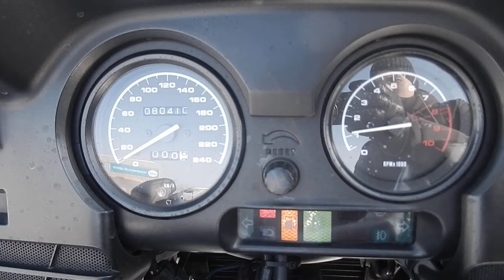No B8005 BMW R1150RT